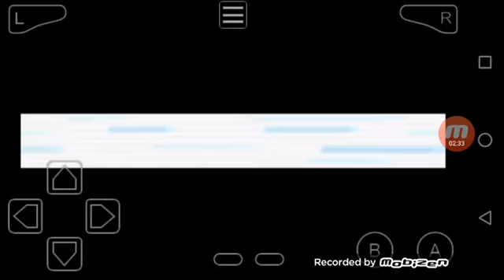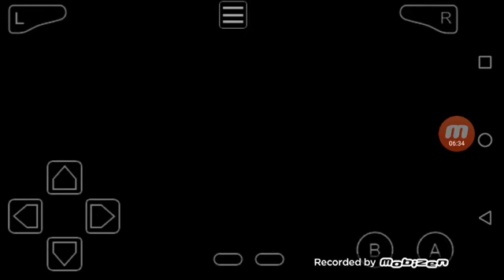Getting My Ass Kicked by Misty - Pokemon Fire Red - [Episode 4]